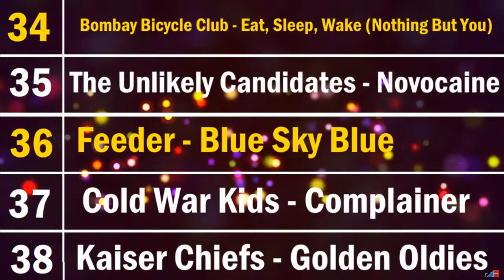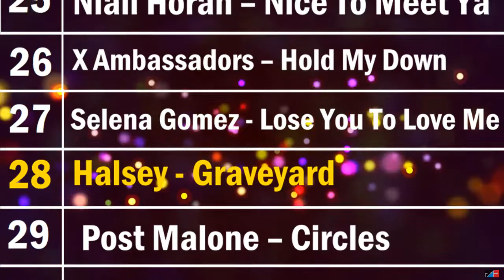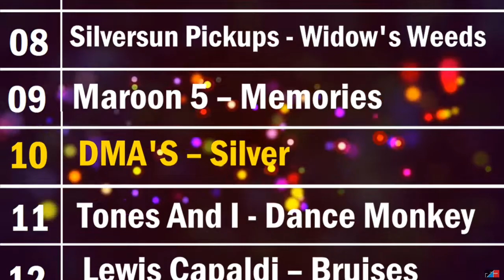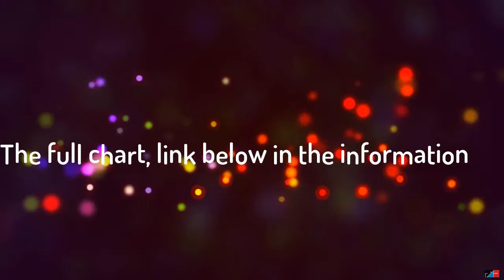Top 40 ► November 8th 2019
12 New entries, 5 Climbers, 4 Non movers
The following are dropped out:
The Black Keys - Sit Around And Miss You
Liam Gallagher - One Of Us
Green Day - Father Of All... ▲
John Newman & Nina Nesbitt - Without You
La Roux – International Woman Of Leisure
Ava Max - Torn
Camilla Cabello – Shameless / Liar
Aitch – Taste (Make It Shake)
Charlie Puth – Mother
Whenyoung - A Labour Of Love
Sam Feldt ft Rani - Post Malone
Elderbrook & Rudimental - Something About You